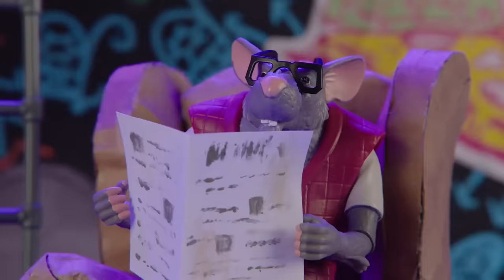Ninja Turtle TOYS Fight A SUPER Mutant 😱 | Teenage Mutant Ninja Turtles: Mutant Mayhem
Can the Teenage Mutant Ninja Turtles TOYS defeat the MEGA-Mutant Superfly? Find out now in this exclusive mini-episode of the TMNT Toys from Teenage Mutant Ninja Turtles: Mutant Mayhem!